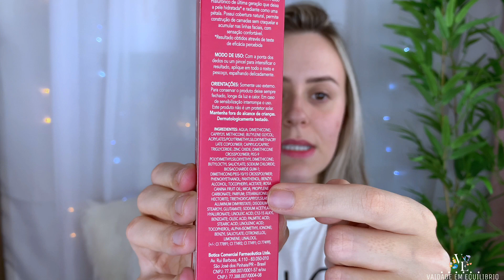RESENHA COMPLETA BASE NIINA SECRETS - EUDORA É isso tudo?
Oie gente, hoje trouxe uma RESENHA COMPLETA DA BASE LINHA NIINA SECRETS COM A EUDORA!!
Fiz vários testes, e mostrei tudo pra vocês!!!

minha cor 05

Meus tons de bases:
MAC NC15
Ruby Rose NUDE 2
Mary Kay BEIGE 2
Vult B-10
Natura CLARO 20
Boticário 15

*lembrando minha pele é mista, com oleosidade controlada moro em uma região úmida e com temperatura moderada.

Vaidade em Equilíbrio
Francieli Snicer